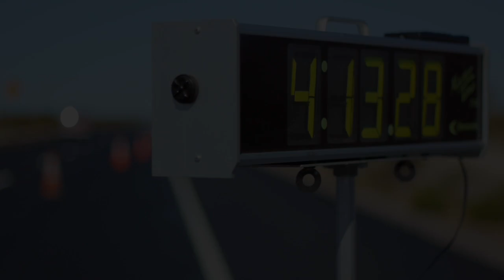(2013) Valley of the Sun: Stage Race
Photo of Ben Jacques-Maynes' Stage 2 Win by Dean Warren
Photo of JJ Haedo's Stage 3 Win by Jonathan Devich

Phoenix, AZ - Team Jamis - Hagens Berman enjoyed a nearly flawless start to the domestic racing season this past weekend. A full roster of riders came together in Phoenix, AZ for the Valley of the Sun Stage Race, a 3-day event consisting of an opening time trial, 150km road race, and final day criterium.

The race got off to a great start with Ben Jaques-Maynes setting a new course record on a gently rolling 14 mile out and back time trial. With his win, Ben inherited the race leader's jersey that he would carry throughout the weekend. Luis, the defending champion, also had a strong ride to finish on the podium in 3rd.

The Stage 2 road race was a hot and exposed affair over a 150km windswept course that featured a shallow climb up to the finish. The team took complete control of the race. Despite an aggressive field, the unity of the team kept all attacks in check and the guys ended up riding the front from beginning to end. In the finale, Ben was able to take his second consecutive victory in a field sprint from a diminished peloton.

The final stage criterium featured aggressive riding from the gun. The team covered all the early attacks before launching Luis and Ruben into a threatening breakaway. A frantic and furious chase from the peloton behind eventually brought back the break. In the closing laps of the race, Team Jamis-Hagens Berman put the entire team on the front and performed a blistering lead out for the impending field sprint. JJ Haedo was able to capitalize on the team's hard work by delivering his first win of the year. Demis Aleman, the team's final lead out man, carried his speed across the line to finish on the podium in 3rd.

When all the dust had settled, Ben had comfortably won the overall with Luis joining him on the podium in 3rd. The team was able to win every stage and the overall! With the team in good spirits, they now head to the desert of Tucson, AZ for a 10-day Training Camp.

Video Produced by Jamis Bicycles